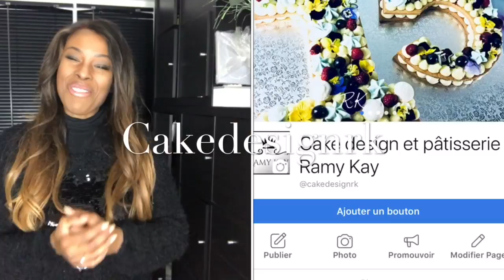Concours Cake Design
Nouveau concours pour gagner une grosse douille ainsi qu’un moule pour chaîne🤗

Ouvert à tout le monde (c’est international, donc quel que soit votre pays vous pouvez jouer♥️).

↪️Il vous suffit d’être abonné à mes toutes mes pages pour valider votre participation et écrire « fait », sous cette vidéo:

 le concours prendra fin le mercredi 07 mars 2018.
Merci et bonne chance😍